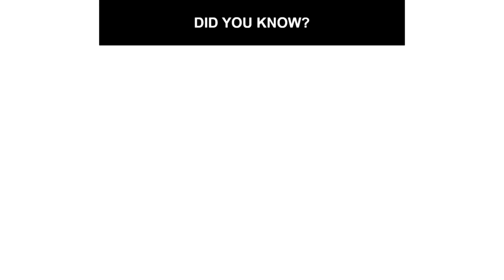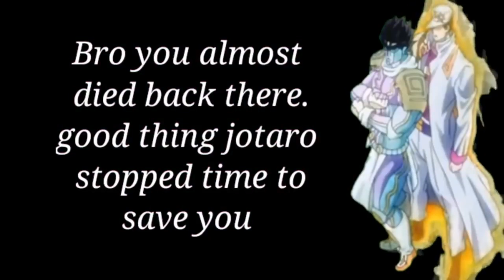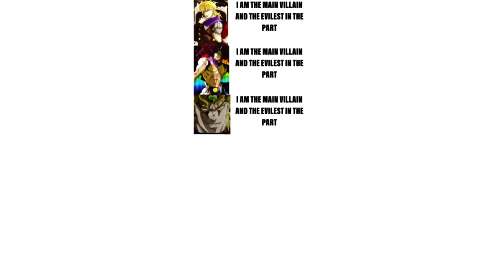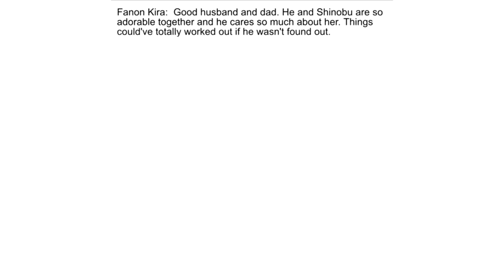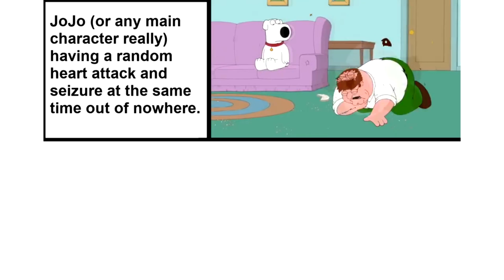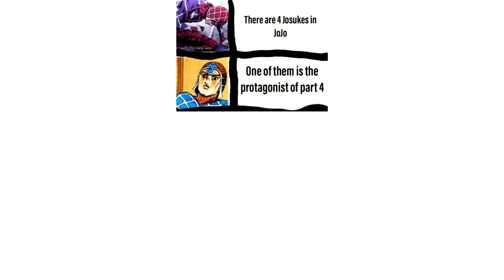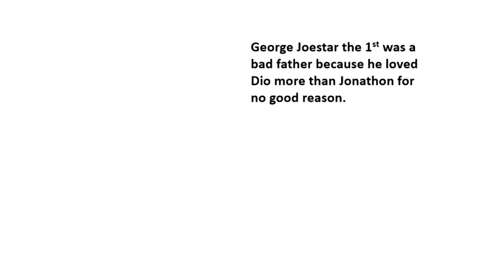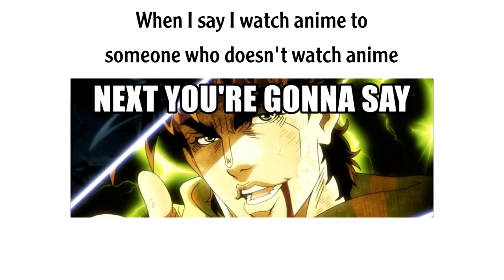JoJo Memes For All-Star Battle R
These JoJo Memes have ascended to heaven, and it feels so good...